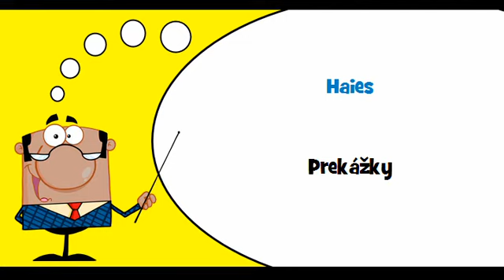VOCABULAIRE FRANÇAIS SLOVAQUE # Thème = Équipement d'athlétisme